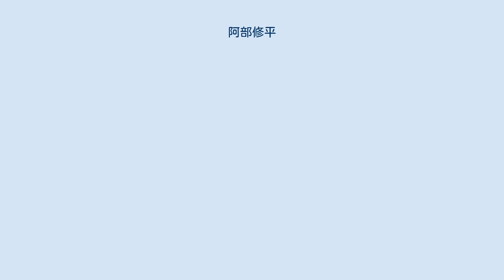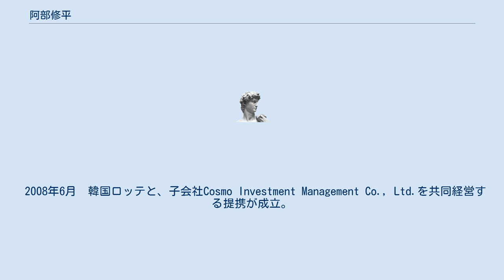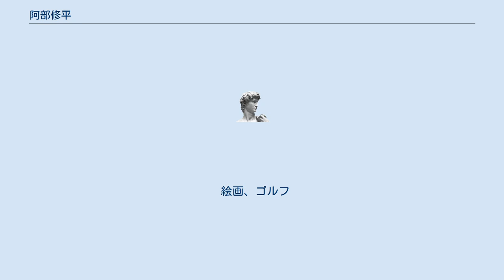阿部修平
阿部 修平（あべ しゅうへい、1954年5月10日 - ）は、日本の投資家・実業家。
スパークス・グループ株式会社創業者・代表取締役社長グループCEO。
 日本に帰国し、1989年、スパークス投資顧問（株）として、東京都港区にて投資顧問業務を開始。
1998年には国内マーケティングを目的としてスパークス証券（株）を設立した。
 2000年にスパークス投資顧問をスパークス・アセット・マネジメント投信（株）へ商号変更。
 2001年にJASDAQ市場（現・東証JASDAQ市場）に株式上場。
独立系投資顧問会社としては唯一の上場企業となる。
 2005年8月　運用資産規模1兆円を達成。
 2006年8月　運用資産規模2兆円を達成。
 2008年6月　韓国ロッテと、子会社Cosmo Investment Management Co., Ltd.を共同経営する提携が成立。
 2008年10月　リーマンショックによる経済危機に対応し、希望退職者募集を含む経営改革を断行。
 2009年11月　青森県六ヶ所村における風力発電を目的としたスマートグリッド実証モデル実施計画に参加。
トヨタ自動車、日立製作所、パナソニック電工も参加。
 2012年6月　海外政府系ファンドと資産規模400億円の不動産投資ファンドを設定し、運用を開始。
 2012年6月　東京都の官民連携ファンドの運用者に指定される。
 2014年4月　独立系不動産投資顧問会社ジャパンアセットトラスト（現・スパークス・アセット・トラスト＆マネジメント）（株）の全株式を取得し、統合。
不動産及びインフラ等の実物資産を投資対象とする運用ビジネスの一層の拡大を表明する。
 2014年10月　東京都の官民連携ファンド2号の運用者に指定される。
 スパークス・グループのミッションステートメントは「世界で最も信頼、尊敬されるインベストメント・カンパニー」である。
 ヘッジファンドの代表的な運用手法として知られる「ロング･ショート戦略」を日本に初めて導入した。
 「マクロはミクロの集積である」という投資哲学のもと、徹底したボトムアップアプローチを実践し、アナリストチームによる年間数千社への訪問・経営陣へのインタビューを実践している。
 ギター演奏、プロミュージシャンと一緒にコンサートを開催する腕前。
 絵画、ゴルフ